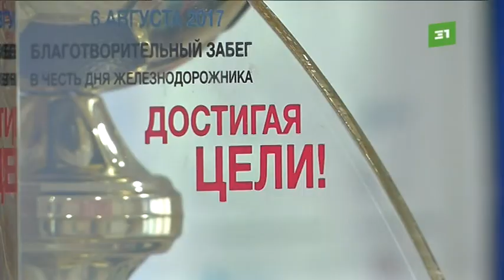Из-за ограничений по пандемии коронавируса больные не могут получить иностранные препараты